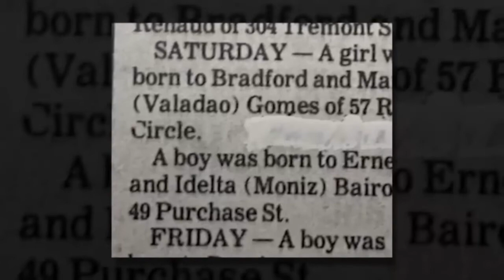Woman Meets Man And Falls In Love But Grandma Finds Her Birth Announcement And His Name’s In It